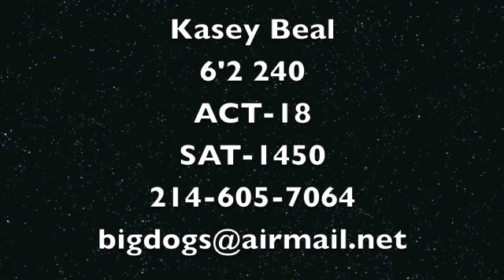College Recruiting Video- Kasey Beal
1B with power.  Forney HS- Texas.  5A High School.  This kid has a high ceiling with his potential not even close to where he will be after you get your hands on him.  This is another great BLP Academy recommendation.